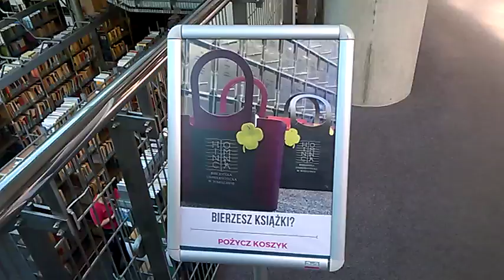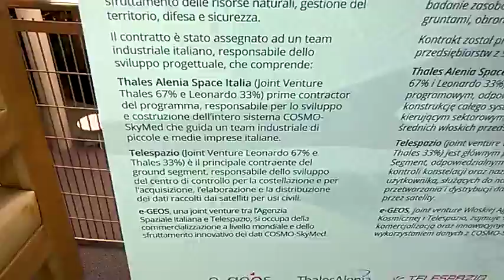DAMY RADĘ,GDY MAZUR ZA DORADZANIE NA STRONĘ PEPICZKÓW PRZEPĘDZIMY I PO LICHWIE!!!